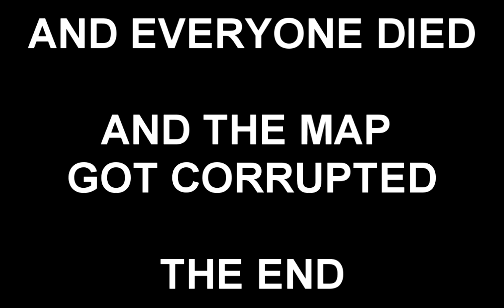TNT Overload in Minecraft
Well, the refugeegaming.com minecraft server was getting messy and unused, so we decided to start a new map. But first, we must destroy the old one!